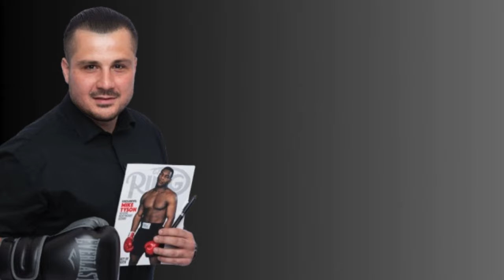Amir Albazi PROMISES UFC title run